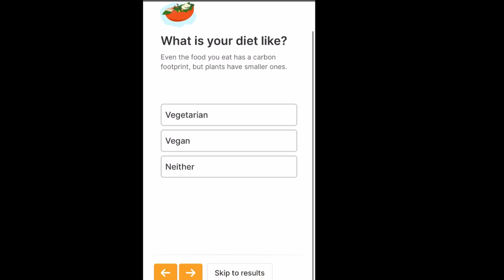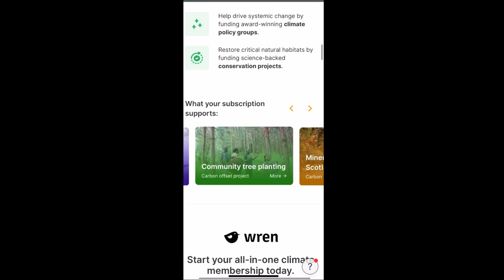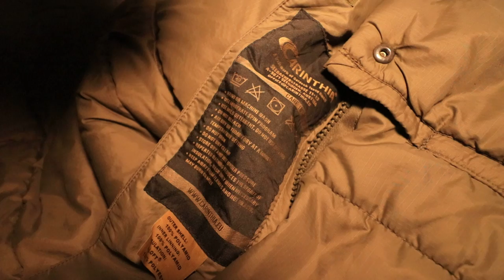Return to the camp - learning to be present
In this video, I return to the camp for a few days to gain the skill of being present. Was rewarded with a beautiful sunrise, whilst sitting round the fire in the early hours of the morning. Spent my time doing archery, camp chores, listening to nature and making a start to carving a spatula.

Currently heading up north for a little trip but have some plans for the camp for when i return - thank you for all your support!